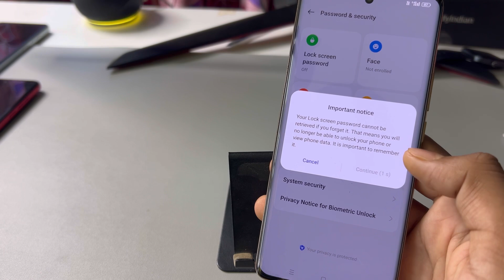Realme 12 5g fingerprint screen lock | fingerprint lock setting in Realme 12 5g | Moto pattern lock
topic.

Realme 12 5g fingerprint screen lock
fingerprint lock setting in Realme 12 5g
Realme 12 5g fingerprint
Realme 12 5g fingerprint lock
Realme 12 5g me fingerprint lock kaise lagaye
how to fingerprint setup in Realme 12 5g
mein fingerprint screen lock kaise lagaye
Realme 12 5g fingerprint lock setting
Realme 12 5g fingerprint setting
Realme 12 5g pattern lock
Realme 12 5g face lock setting
Realme 12 5g tips and tricks
Realme
fingerprint sensor